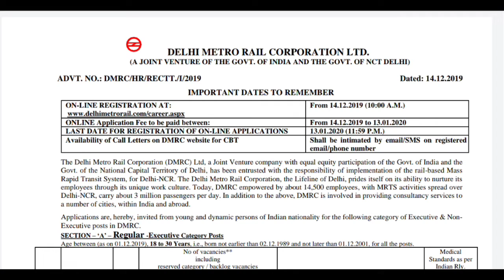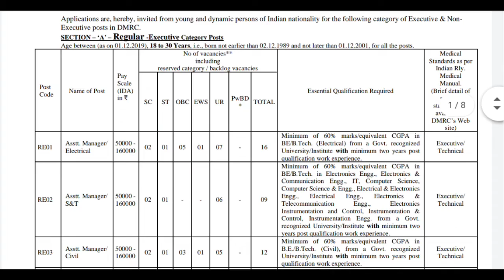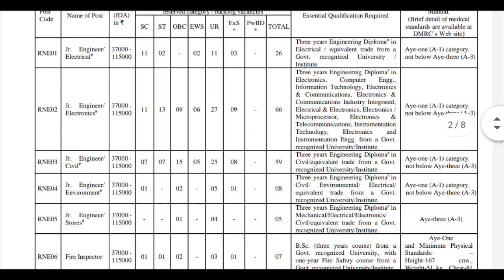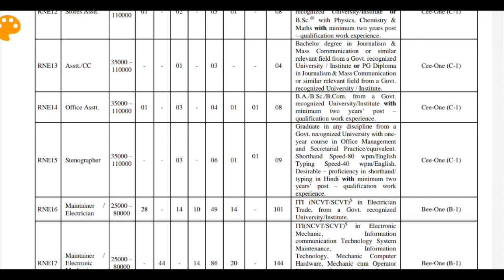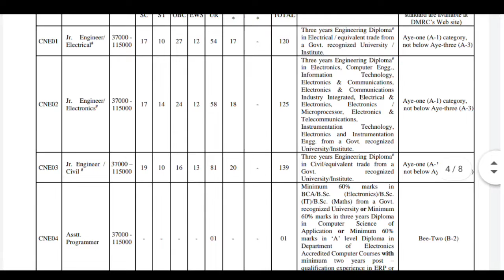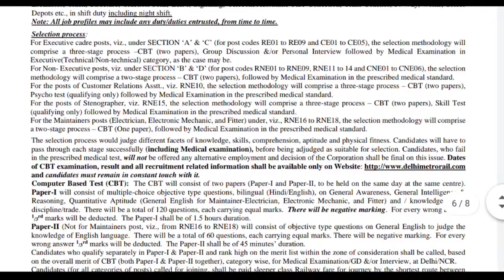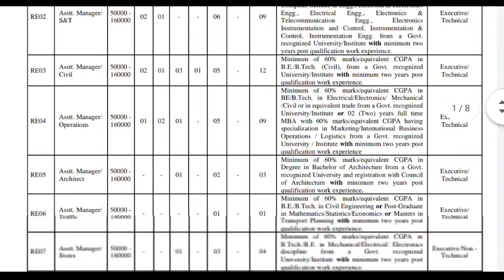Engineer (Civil/Electrical/Mechanical/E&C) recruitments Delhi Metro Rail Corporation Limited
DELHI METRO RAIL CORPORATION LIMITED (DMRC) INVITES ONLINE APPLICATION FOR 1493 EXECUTIVE AND NON-EXECUTIVE POSTS VIZ.- ASSISTANT MANAGER, JR. ENGINEER, ASST. PROGRAMMER, OFFICE ASSISTANT, STENOGRAPHER, MAINTAINER, FIRE INSPECTOR AND ETC.. LAST DATE — 13/01/2020

1. Regular Executive Category Posts: 60 Nos.

Posts – Asst. Manager (Electrical/ S&T/ Civil/ Operations/ Architect/ Traffic/ Stores/ Finance/ Legal)
Qualification: B.E/ B.Tech with minimum 60% marks or equivalent CGPA in relevant discipline and minimum 02 years of post qualification experience. For discipline Finance – CA/ICWA with minimum two years’ post qualification work experience. And for discipline Legal- Full time LL.B with a minimum of 60% marks/equivalent CGPA with 02 yrs post qualification work experience.

2. Regular Non-Executive Category Posts: 929 Nos.
Qualification: Bachelor Degree/ Engineering Degree/Engineering Diploma/ ITI as applicable (visit the link given below for details)

3. Executive Posts on Contract basis: 106 Nos.
Posts – Assistant Manager (Electrical/ S&T/ IT/ Civil/ Finance)
Qualification: B.E/ B.Tech in relevant disciplines with minimum 60% marks/equivalent CGPA and 02 yrs post qualification experience. CA/ICWA in case of discipline Finance

4. Non-Executive Posts on Contract basis: 398 Nos.
Posts – Junior Engineer (Electrical/ Electronics/ Civil), Assistant Programmer, Architect Assistant, Assistant/CC
Qualification: Engineering Diploma for Jr. Engineer; BCA/B.Sc or Diploma for Asst. Programmer; Diploma in Architecture for Architext Asst.; Bachelor degree in Journalism & Mass Communication.